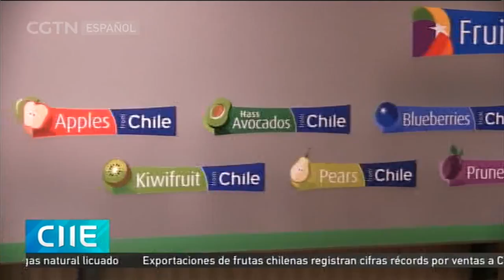Los sabores de Chile buscan conquistar el paladar chino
China es el principal socio comercial de Chile, y Chile ha sustituido a Tailandia convirtiéndose en el mayor proveedor de frutas frescas de China. Desde que ambos países firmaran su tratado de libre comercio en 2005, se puede encontrar en el gigante asiático una gran variedad de frutas importadas del país latinoamericano.